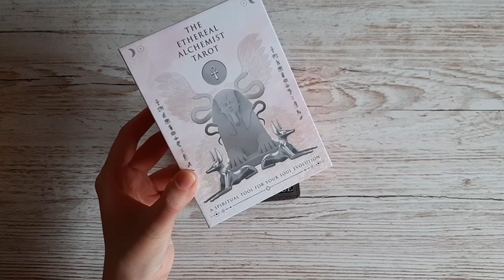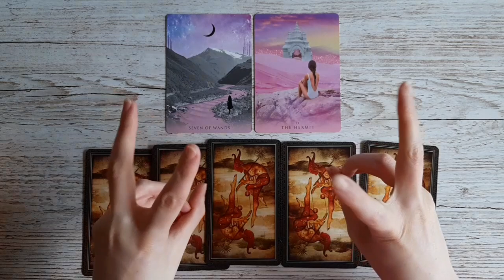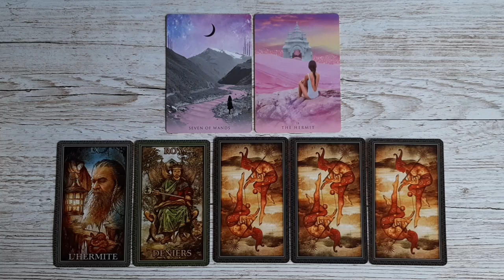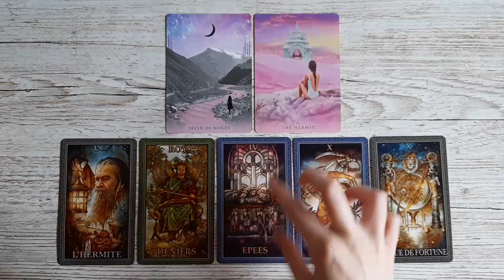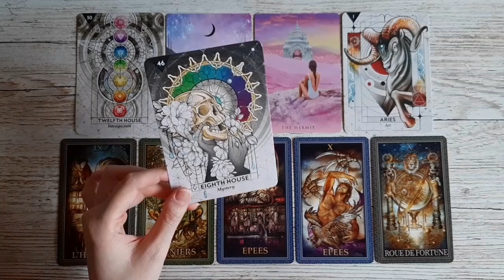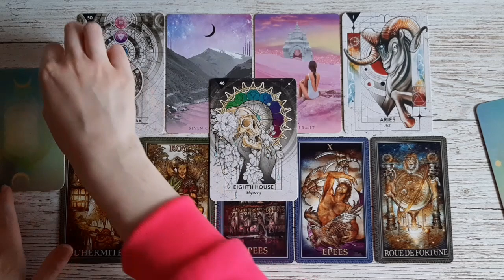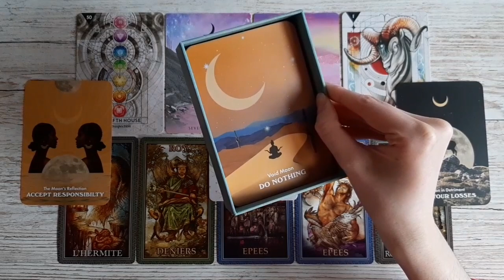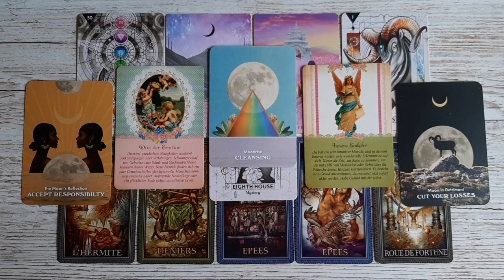SCHÜTZE - November 2023 🍁 Es wird ausgemistet! Regeneration & Heilung | Tarot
Die Kommentarfunktion ist erstmal aufgrund der aktuellen (und anstrengenden) Energien deaktiviert.